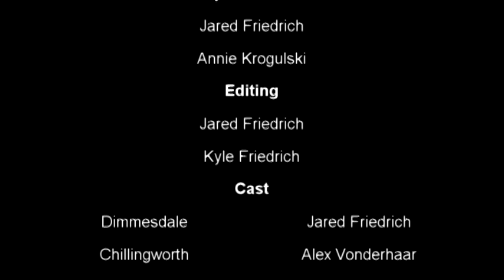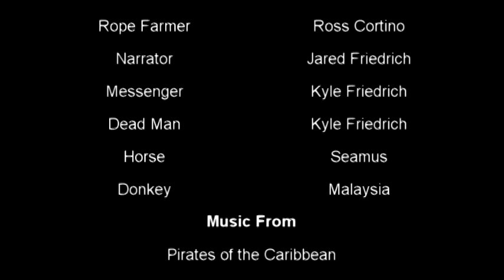Arthur Dimmesdale and the Scarlet Letter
An exciting twist to Nathaniel Hawthorne's classic novel.